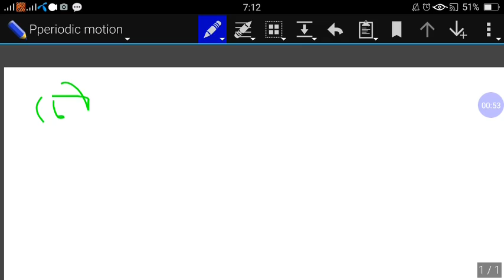HSC class 11/12 subject =Physics 2nd part/ Chapter=5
অধ্যায়ঃ 5 পদার্থবিজ্ঞান 2য় পত্র একাদশ- দ্বাদশ শ্রেণি